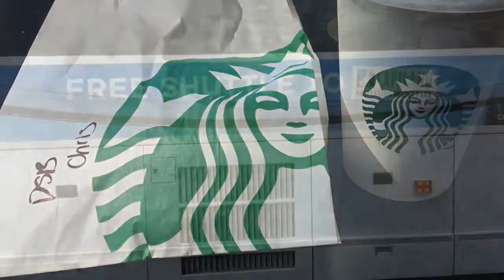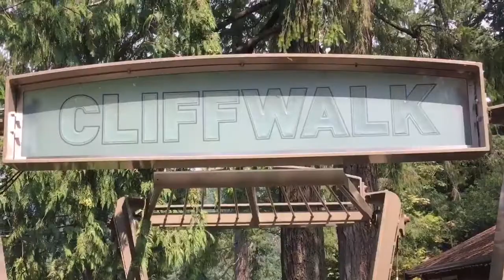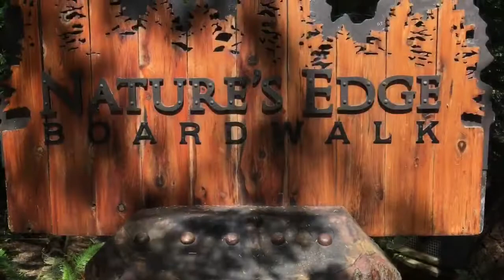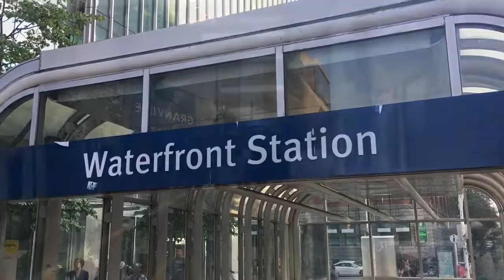495 Vancouver Day 8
In which we head for the Capilano Suspension Bridge Park and check out a departing cruise ship.